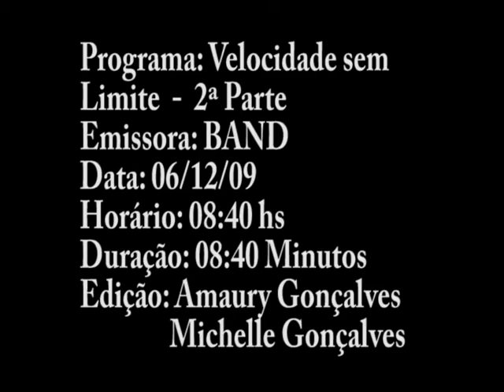PROGRAMA VELOCIDADE SEM LIMITE-PARTE 2 - 06-12-09.mpg